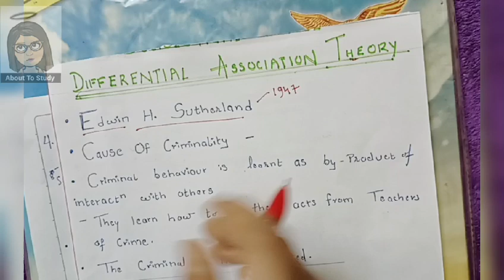Sociological School Of Criminology|| Postulates|| Sutherland's Differential Association Theory